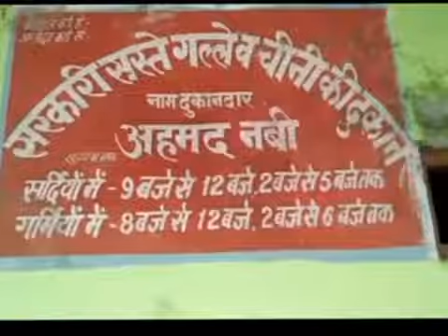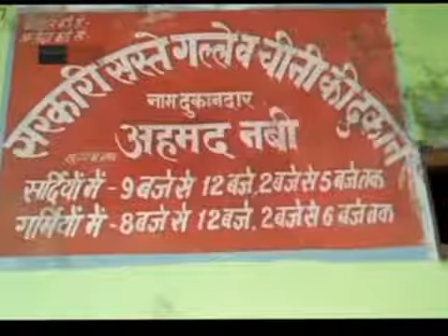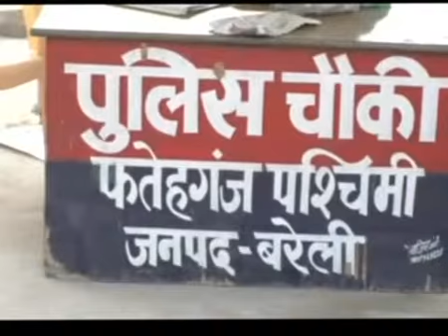BARELY BHUKH SE MAUT, AADHAR KA BIOMETRIK NA HONE SE KOTEDAR NE RATION NAHI DIYA